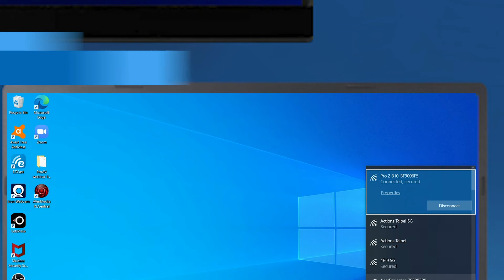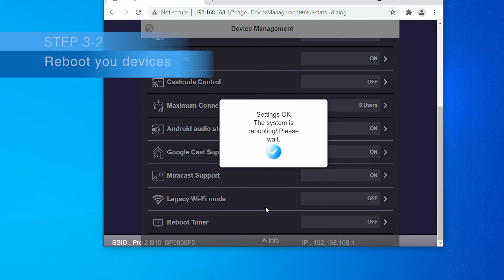EZCast Pro Split Screen via Miracast Protocol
EZCast’s split-screen mirroring empowers teamwork and cooperation by allowing a group to see the live displays from up to four of their personal devices at the same time on one big screen, while they work together and discuss their ideas. So there’s no longer any need to pass a small mobile phone around from person to person to try to share a great concept, for example.

This versatility allows users to always choose the best, most compatible option for their current location and shared devices, reducing setup hassles and saving time.

EZCast technology has almost limitless applications in education and enterprise. As well as providing versatile cross-platform split-screen sharing, the EZCast ProCast app and EZCast hardware makes it easy for a presenter to wirelessly broadcast to multiple projectors or displays from any seat in a large meeting room, so every attendee receives the same information in real time – or a factory manager can use a single device to show synchronized dashboards on multiple HDTVs around the factory floor to keep everyone on the same page.